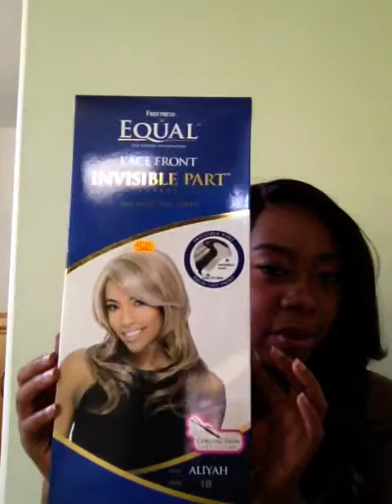Freetress Equal - Aliyah Wig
Color - 1B. Purchased from my local beauty supply for $59.99